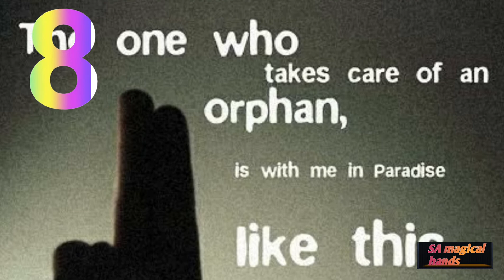Muharram Status 2021 || WhatsApp Status || karbala status // islamic status// yom e ashoora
Islam is the religion of truth, it's a great religion that all the Prophets of Allah came with from Adam to the final Prophet, our Master Muhammad peace be upon them all.

So we thank Allah for this blessing, being a Muslim, and know that no matter how much increase there is in ignorance and ignorant people, the truth will always prevail. And from the event of Ashura, we should learn many lessons about this. Because the tenth of Muharram (Ashura ') is full of blessings and lessons, and that's why Allah made fasting the day of Ashura optionally Recommended matter per the hadith narrated by Bukhary and Muslim.

Avatar image
Karbala Muharram Status 2021 | Muharram Poetry Status✌️| Ahle Bait Whatsapp Status | Muharram 1443
34,724 viewsAug 7, 2021

825

2

SAVE